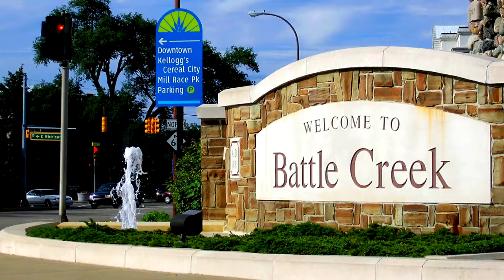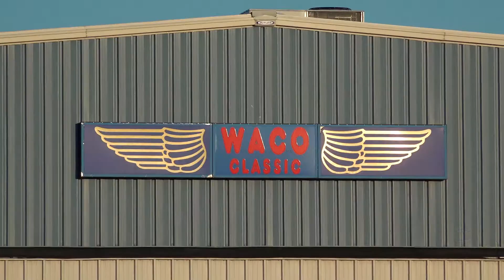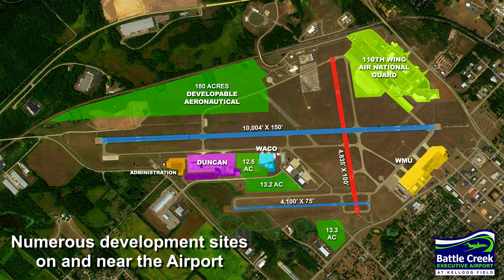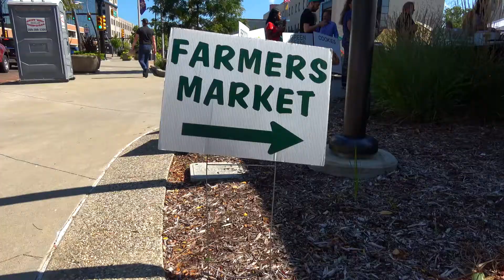Battle Creek Executive Airport